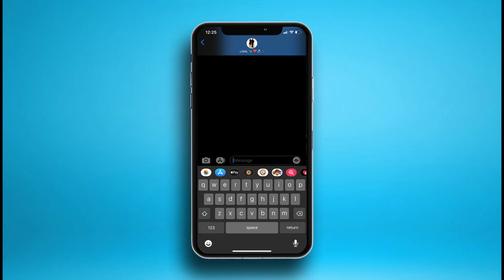JOS BIRTHDAY TRIP PT. 1 | HOUSTON, TEXAS TRAVEL VLOG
To start off Jos birthday weekend, we planned a trip to Houston, Texas! We started our trip off by going to the Breakfast Klub for breakfast! The food was BOMB!! This is part 1 of a 3 part vlog, so if you have not traveled to Houston before, make sure to watch all three vlogs so you don't miss any of the festivities!

Remember, to travel is to live!